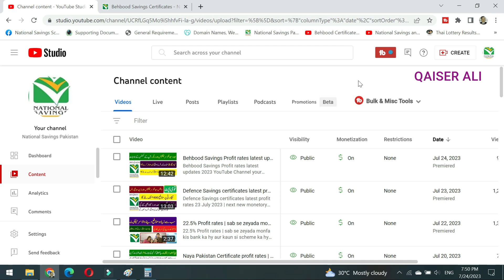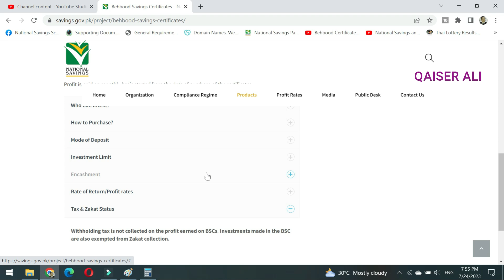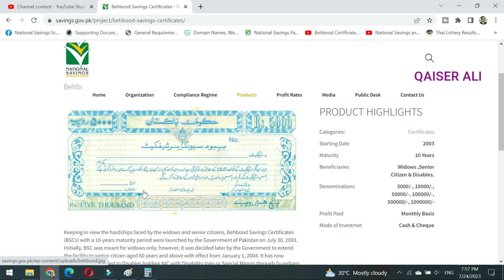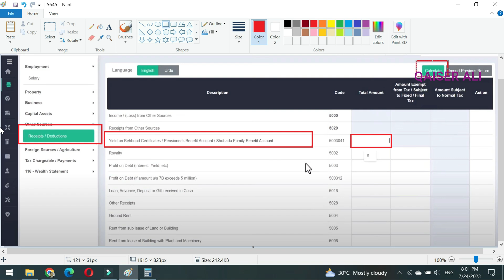Tax on behbood savings profit 2023 | how much income tax on behbood savings certificate 2023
Tax on behbood savings profit 2023,
how much income tax on behbood savings certificate 2023
nsc certificate
nsc rates
national savings interest rates
nsc rates
nationalsavingsandinvestments